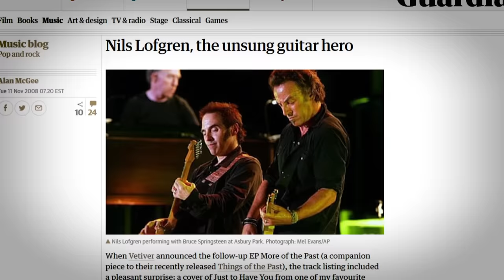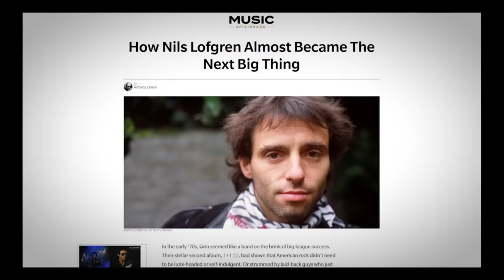Nils Lofgren: 50 years of ‘just being a guy in the band’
As we learned a few years ago in the Oscar-winning film “20 Feet from Stardom,” sometimes the best singers in the band are those who are seldom center-stage. They have the game, just not quite the fame. The same can be said for guitar players as well, including one rock and roll hall-of-famer who is celebrating his golden anniversary in the business. NewsHour Weekend's Tom Casciato has the story.